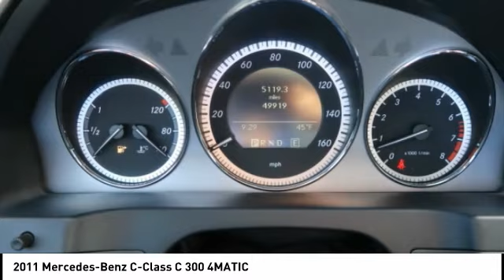2011 Mercedes-Benz C-Class Lititz PA 15683A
2011 Mercedes-Benz C-Class C 300 4MATIC

*LOCAL TRADE* *SPORT* *PREMIUM PACKAGE* *NAVIGATION* *ALL WHEEL DRIVE* *CANT MAKE IT IN? HATE COMING TO THE DEALERSHIP? LET US SERVE YOU AND BRING THE CAR TO YOU! *OUR CARS ARE PRICED AGGRESSIVELY AND SELL QUICKLY! * *Come find out for yourself why Keller Bros has been in business since 1921* Traveling from a Distance? Contact our Sales Department for Additional Photos or a Video Walk Around. Our pricing is very competitive and our vehicles sell quickly locally as well all over the United States.